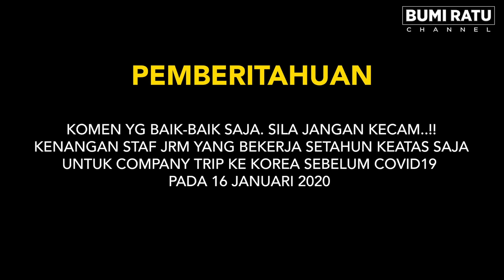Trip JRM ke Korea: Rasa lintah dalam mulut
Pertama kali merasa makan makanan mentah, harga yang dibayar pada malam tu dekat RM 3000.
Sebenarnya bagi saya langsung tak sedap dan menggelikan.
Tapi sebab nak experience makan makanan Jepun dengan promosi yang diwar-warkan oleh anak-anak muda betapa sedapnya makanan Jepun saya teringin lah merasa apabila sotong kurita tu melekat dekat lidah, saya menjerit lintang pukang.
Ternganga orang Korea di keliling meja makan perhatikan kumpulan kami, kerana saya sangat takut seakan-akan lintah sedang berada dalam mulut saya.